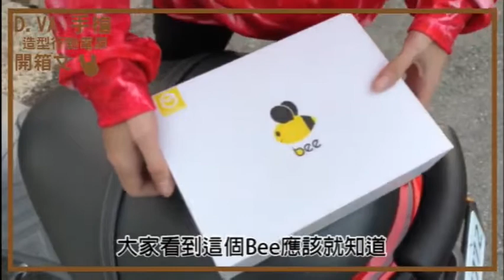DVA手槍行動電源 傳說造型大黃蜂款